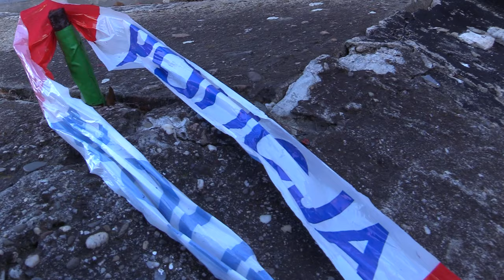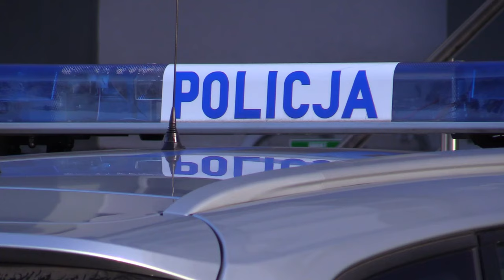Policja zatrzymała nożownika z Jaworzna 19.12.2023